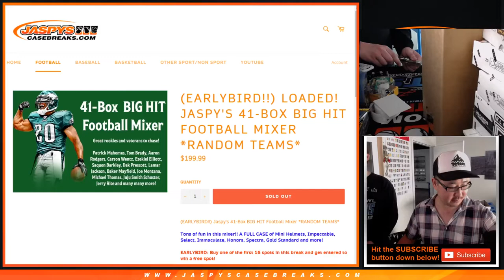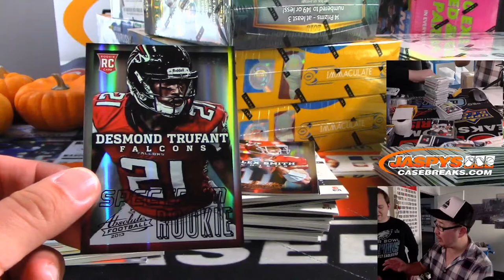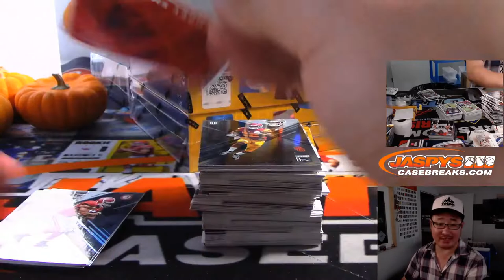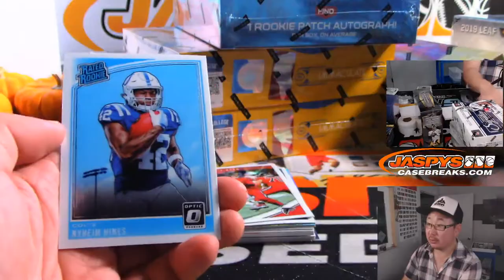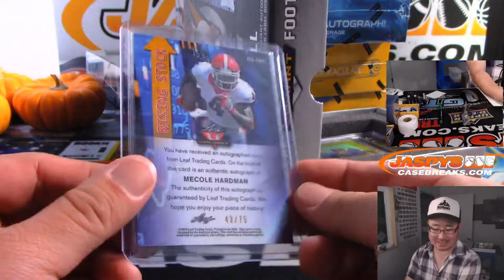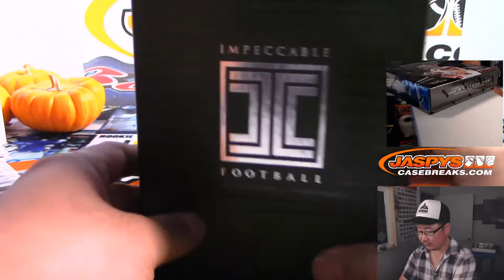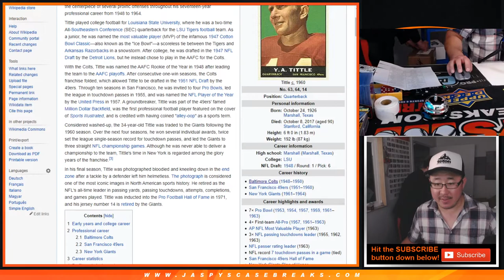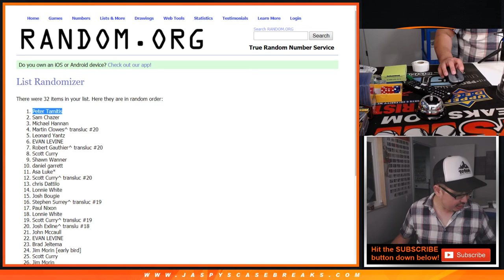Th, 10.24.19 || JASPY'S 41-BOX BIG HIT FOOTBALL MIXER *RANDOM TEAMS*